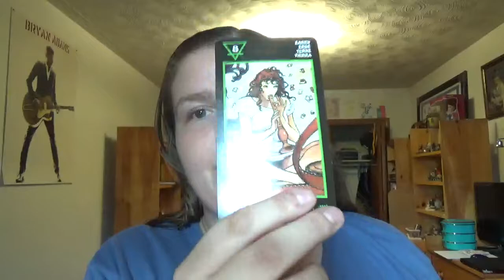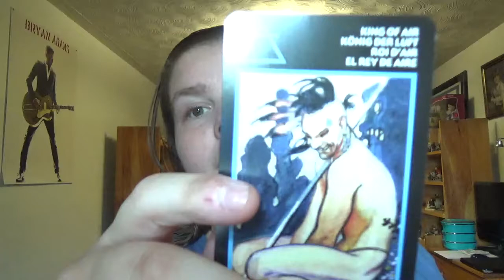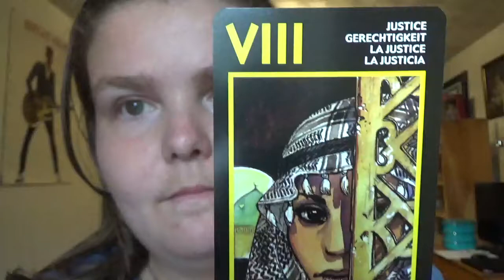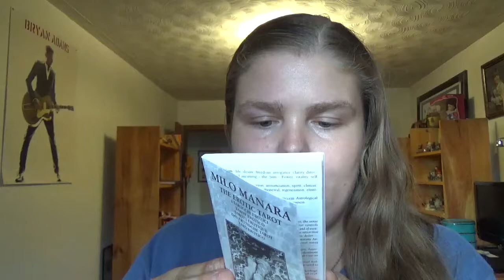Manara Tarot - Adult Deck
For those over 18 for some of the cards.